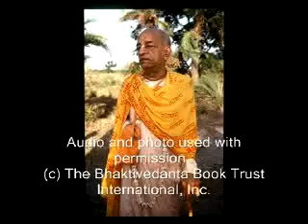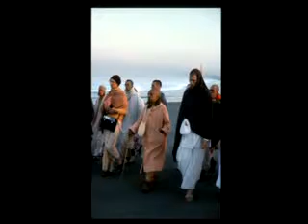The Glories Of The Srimad Bhagavatam Pt 1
These are the profound words of a self realized soul: A.C. Bhaktivedanta Swami Prabhupada and how he sees today's world. Learn from him how to change and better our planet and ourselves for the good of everyone. In this lecture he gives the messege of The Srimad Bhagavatam.